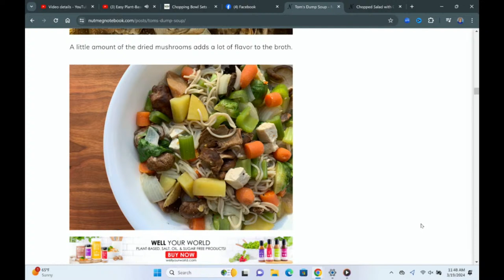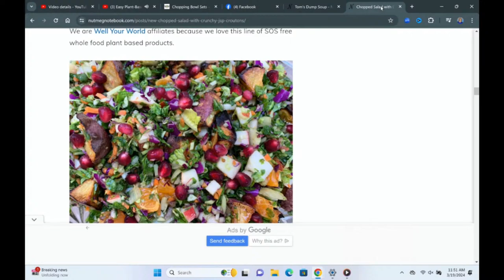Easy Plant-Based Living With Tami And Sia - What We Eat In A Day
PLANT LIVING MADE EASY WITH TAMI & SIA
Join Tami & Sia every Tuesday live on the Nutmeg Notebook YouTube channel to explore how we can all succeed in living a plant centric lifestyle. You can also RSVP to receive weekly reminders, discussion topic ideas as well relevant links to more information and ways to actively pursue living this lifestyle – and living longer as well!

Weekly Show Topics

March 12 – Building Support and Finding Community (Replay)

March 19 – What We Eat in a Day – including Dominic Hurst and Tom Kramer

March 26 – Weight Loss Tips

April 2 – Food Cravings – How to Handle Cravings

April 9 – Preparation Beats Motivation

April 16 – How to Travel in this Lifestyle

April 23 – Real Stories – Real Differences – live testimonials from our community members

April 30 -Open Q & A and Series Recap

To receive notice of each weeks episode, be sure to subscribe to Nutmeg Notebook emails @ -- if your are not subscribed a "pop up" will appear where you enter your email -- if you are already subscribed you will already be receiving emails from Nutmeg Notebook.

There is always more to learn and when we all come together for these discussions, we will have an opportunity to share struggles, solutions, tips, hacks and above all, knowledge. And we will do this in a respectful and loving community.

We believe that a community which offers authentic connection, socialization and support is a key factor in not only living a plant-based lifestyle, but rather it is a crucial component of living and long and healthy life overall. That is why our first show is focused on community.

Please note that the weekly mailers with the extra 'goodies' are sent out each week on the Monday morning before the show on Tuesday of that week - only those who have sent in their RSVP by Sunday at 11:59pm (before the show each week) will receive the weekly mailer and its accompanying goodies for that week's show.

 Of course, EVERYONE is welcome to join us live each week without completing the RSVP process here. Everyone is welcome to join us for the live shows, this is not a 6D exclusive event. You are not required to RSVP to watch the live show.

HOWEVER! When you RSVP here, you receive a  reminder about the show (and its link!), our topics for discussion as well as extra resources  and links we feel could be useful to you in your journey. If you choose to RSVP, you are NOT OBLIGATED to attend the live show – you will still receive all the extra resources (and there are some goodies!) and then you can enjoy the replay on Nutmeg Notebook’s YouTube channel when it suits your schedule.

Get Healthy ? Stay Healthy ? One Meal At A Time

Be well,

Tami Kramer & Sia Hurst